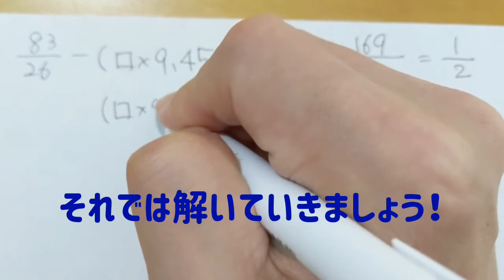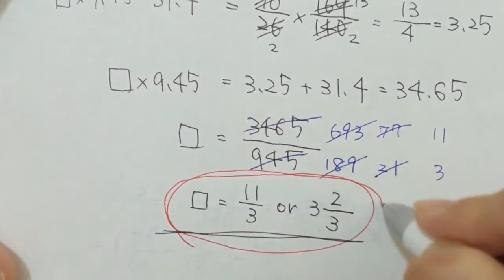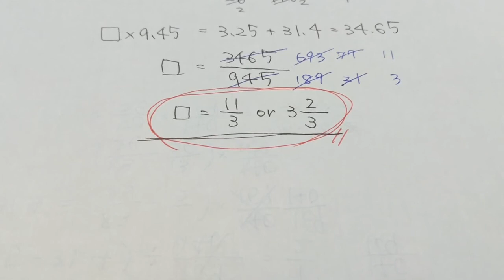算数の問題を解いてみる(その33/1次方程式/工夫して計算/小数/分数)